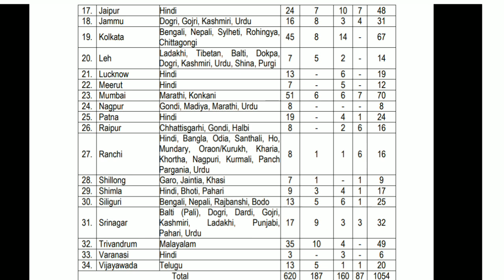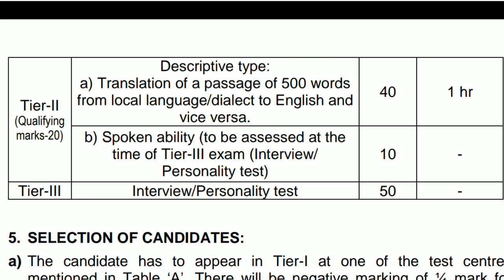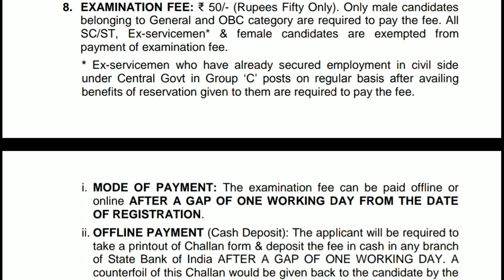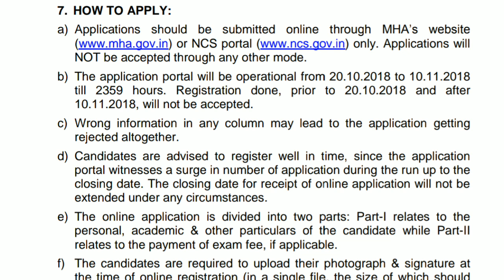Intelligence Bureau Security Asst/ Executive Online Form 2018 IB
Intelligence Bureau Security Asst/ Executive Online Form 2018

psssb clerk
psssb driver
psssb election kanugo
ppsc
punjab gk